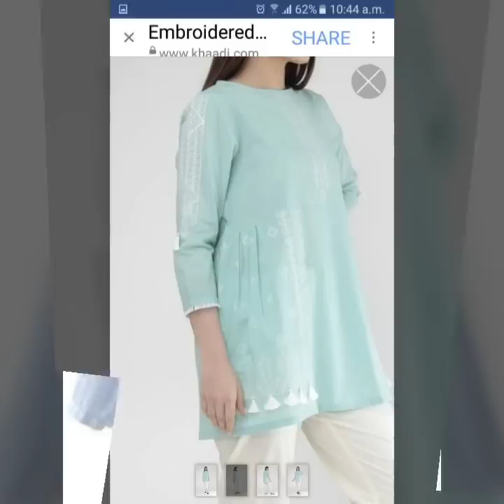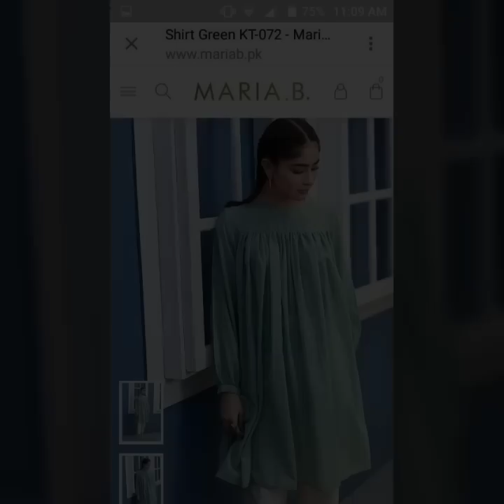Top Beautiful Trendy Wear Tunic Top Design Ideas For Girls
Kurta under 399 //Girls And Women

Dress under 700

Dresses under 1000

Products under 400 girls and women

MORE online shoppings Link is here

My other videos link is here watch n win prizes

Wedding & Mahendi Dresses Collection ||New Party Wear for girls & Women